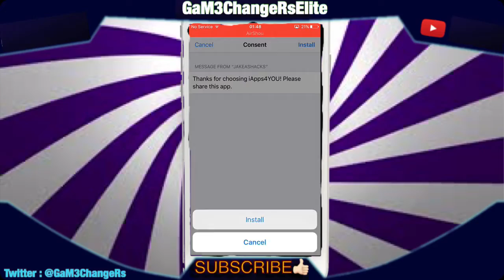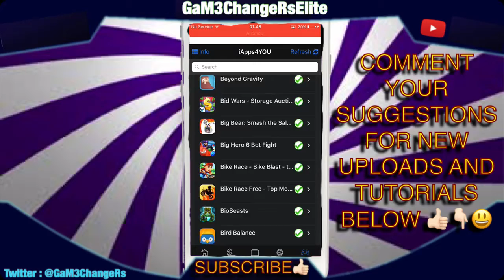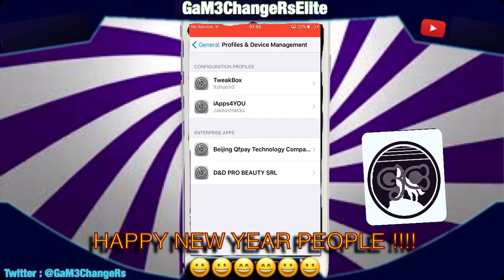NEW - Get FREE PAID Apps + HACKED Games all IOS (NO JAILBREAK / PC) + HACKED BULLET FORCE GIVEAWAY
*NEW!* Get FREE PAID Apps + HACKED Games on all IOS Devices (NO JAILBREAK / PC) + HACKED BULLET FORCE GIVEAWAY

App creators twitter : @Jakeashacks

TROUBLE SHOOT : If it goes to aero tv download a vpn app from app store and activate it then go to the website and it will work !!

HACKED BULLET FORCE ACCOUNT

TO GET THE ACCOUNT MAKE SURE TO FOLLOW THE STEPS AT THE BEGINNING OF THE VIDEO !!

*WORKING* How To Get FREE PAID Apps + HACKED Games on all IOS Devices (NO JAILBREAK) iPhone, iPad, iPod 5j,5c,6,6s,7,7

NEW - HOW TO Download and Stream Movies ON iOS 10 / 10.2  Install Movie Box  (NO JAILBREAK/PC) Iphone,Ipod,Ipad

Free Premium Video Editor for Iphone 7+ And Lower WORKS All IOS - FREE CuteCut Pro

Aero Tv: Watch Live Tv On Your Iphone - ipad - Ipod - No Jailbreak! No Computer!

NEW - HOW TO Download and Stream Movies ALL IOS 10 / 10.2  (NO JAILBREAK/PC) Iphone,Ipod

NEW - GET MINECRAFT POCKET EDITION FREE ALL IOS/iphone (NO JAILBREAK/PC) MCPE

*WORKING* How To Get PAID Apps + HACKED Games iOS for FREE on all IOS Devices (NO JAILBREAK) iPhone, iPad, iPod all iphone 5,5c,6,6s,7,7+

REMEMBER ILL BE CHECKING THEM ALL TO SEE IF U FOLLOWED AND SUBSCRIBED IF U HAVE THE GIVE AWAY WILL BE IN 2 days for bullet force account and the shoutout will be asap in the next few videos !

NEW - HOW TO GET MINECRAFT POCKET EDITION FREE ALL IOS/Iphone (NO JAILBREAK/PC)

NEW - Install Movie Box iOS 10 / 10.2 - NO JAILBREAK or PC!

1. Go to Settings App ➜ Safari ➜ Tap "Clear History and Website Data"
2. Tap on the link ➜ Tap Safari button. OR Open this video in safari